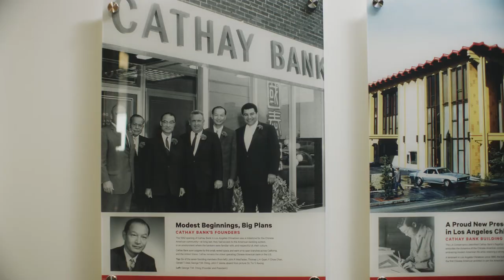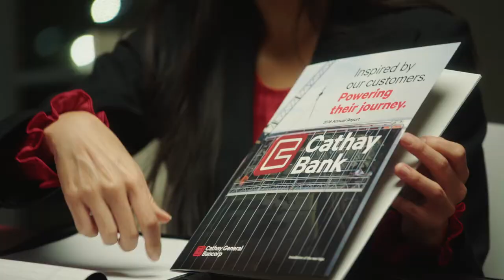An unwavering commitment to every step of your journey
Cathay Bank’s purpose has been to opens doors to opportunity for our customers ever since our founding. Powered by well-trained and motivated employees driven by hard work and heart, we work closely with businesses, individuals and families, providing the financial tools and services to get them where they want to go.